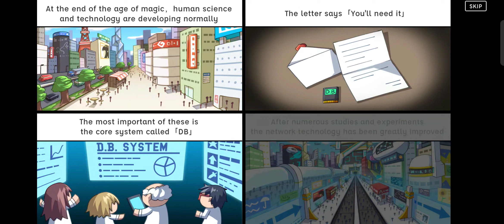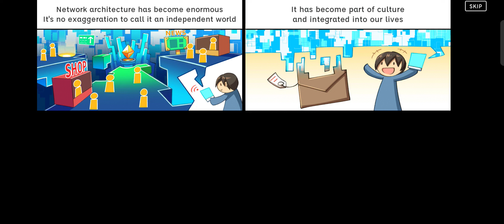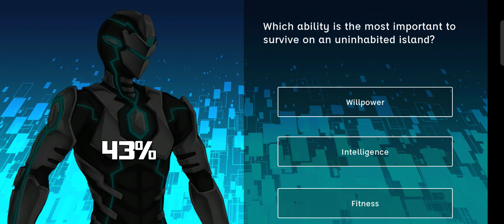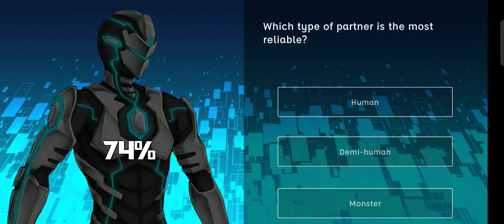Breath of Dragon || Android Gameplay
《Breath of Dragon II》

Language - English